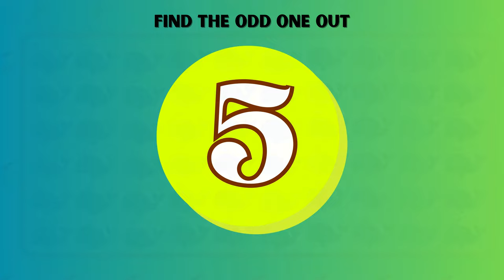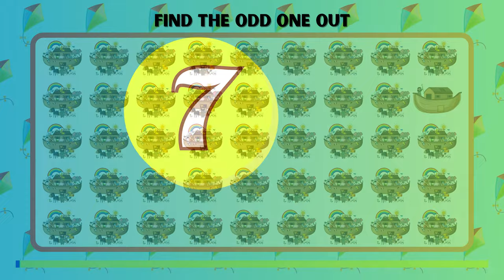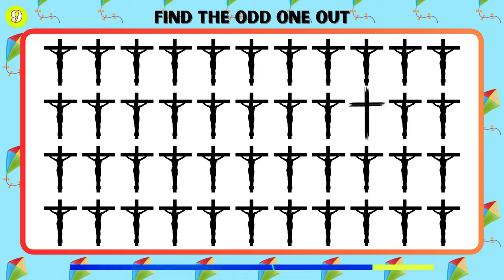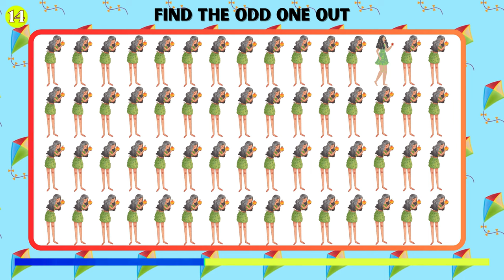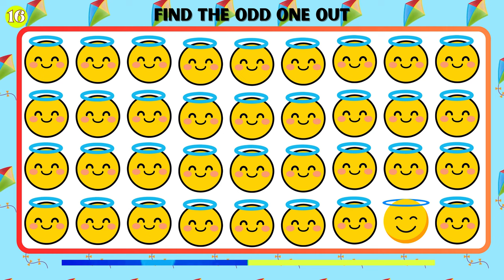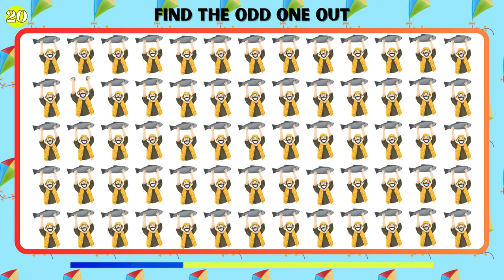Can You Guess The Odd One Out? 😇 | Bible Jesus Edition | Can You Spot The Difference?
🙏 Can you spot the mole? Find the odd one out, Jesus style, and race against the time to see if you can guess all questions correctly on this fun bible challenge.